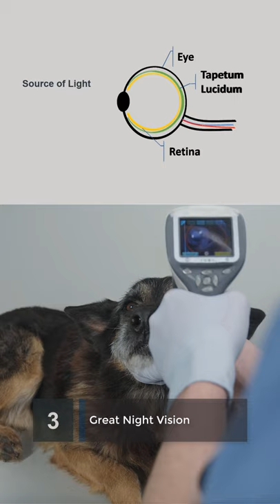Can Dogs See Color?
I talk about interesting facts about dog vision and how dogs see the colors and perceive the world. Dogs are not color blind and can see colors, a different spectrum that includes blue and yellow. Although dogs see fewer colors than we do, they can very accurately differentiate among different shades of gray, much better than their humans. Dogs are nearsighted and their visual acuity at 20 feet is like what a human would see at 75 feet. The next interesting fact about dog vision is its wider field of view compared to humans and cats. Finally, dogs see better at night and in low or dim lights.

Top five 5 how Animals See The World. Similar to K'eyush's The Stunt Dog that shows how a Huskey sees colors. It is interesting to know how animals see the world. Scientific studies show that animals like Dogs, Cats, Cows, Sharks, Birds, Snakes, Eagles, Horses, Pigeons, Sparrows, Lizards, Insects, Bees, Rats, and Fish, etc. see the world differently. Featuring: Dogs, we will talk about brief, but interesting facts.

If you are interested in animals, Animal Doozy has something for you! We try our best to create an excellent experience for our viewers by providing entertaining and educational content about the mysterious world of animals. We provide fun facts about animals and talk about scientific advances that help to recognize animal behavior.